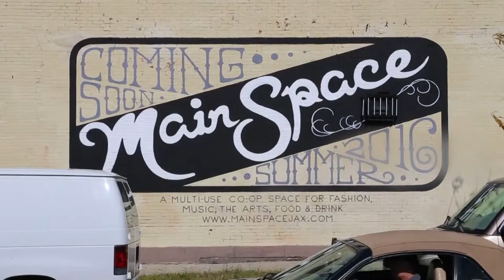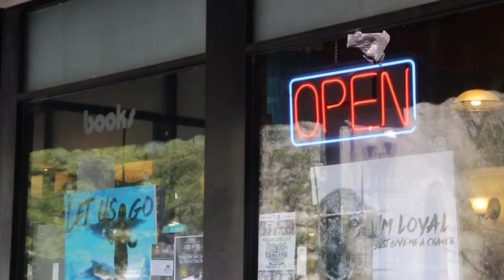Community Thread: Downtown Developing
When is comes to redeveloping downtown Jacksonville, the best-laid plans have often turned sour because of spiraling costs or problems with infrastructure. But despite setbacks, the city has made strides in recent years. Hemming Park, The Elbow entertainment district and plans for a new amphitheater are among them.

In "Community Thread: Downtown Developing," we talk with movers and shakers who are transforming downtown - and meet others who say challenges still remain.